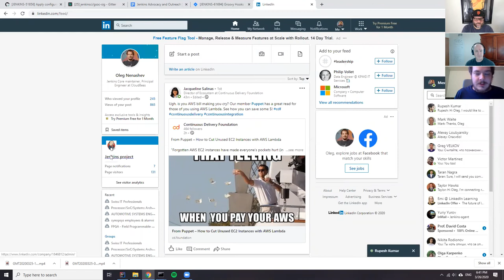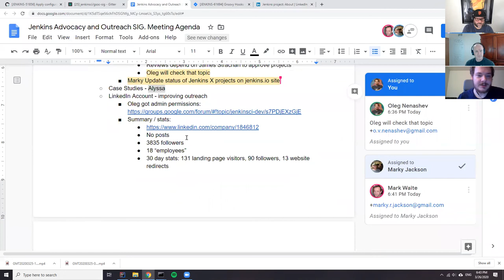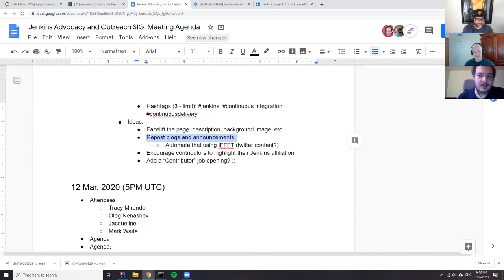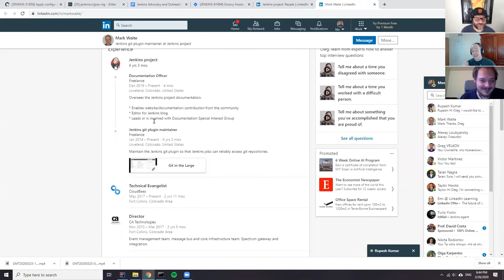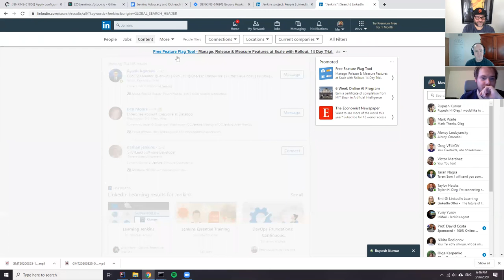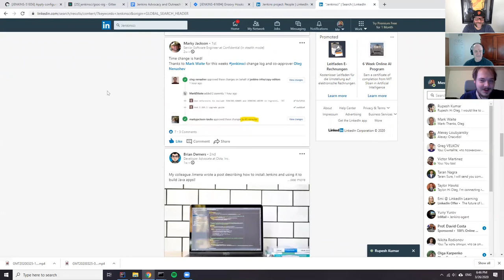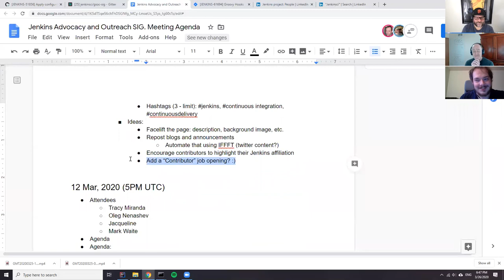Jenkins Advocacy and Outreach SIG for 2020 03 26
Jenkins Advocacy and Outreach SIG met today.  Topics included Jenkins Roadmap, CDF Store vouchers for Jenkins swag, Twitter analytics, Jenkins Area Meetup progress, Google Summer of Code, and the Jenkins LinkedIn account with over 3800 followers